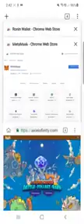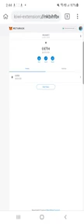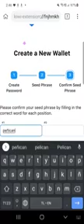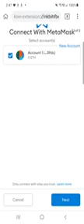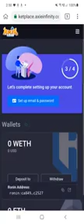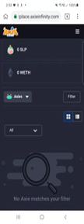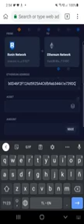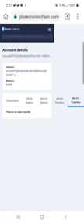Paano gumawa ng Ronin at Axie Infinity Account sa Mobile Phone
⭐️ ALL ABOUT AXIE BASIC GUIDES 💳 WIREX - EARN BTC REWARDS with CRYPTOBACK and GET VISA CARD FOR FREE Come and join me at Wirex! Sign up, buy some crypto using your credit/debit card, and we'll both earn free Bitcoin! Video Description: Download Links: Metamask Wallet Ronin Extension BloomX Don't stop at the video! Follow to the SANDO GANG newsletter program Follow Kookoo on Twitter Follow Kookoo on Facebook Gaming Not financial or tax advice. This video is not tax advice. Talk to your accountant. Do your own research. Disclosure. From time-to-time we may add links in this channel to products we use. We may receive commission if you make a purchase through one of these links. We'll always disclose when this is the case.

Axie Infinity

BROWSE GAME

Gaming

》》Credits and Desclaimers《《 ●Copyright Desclaimer under section 107 of the copyright Act 1976, allowance is made for fair "fair use" for purposes such as criticism, comment, news reporting, teaching, scholarship, education and research.